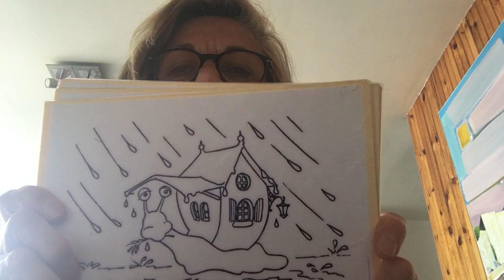Natalie vidéo 11 Jeu de l oreille 6